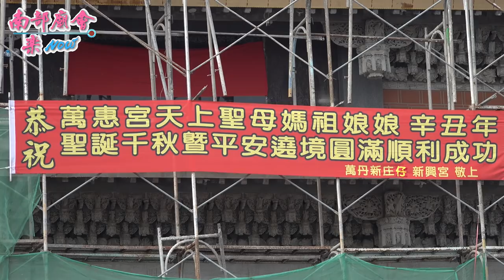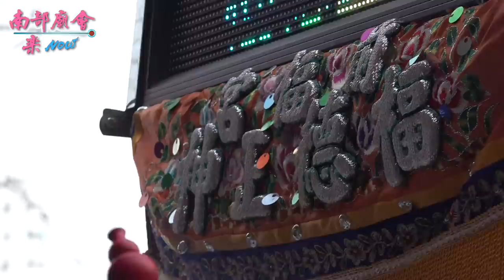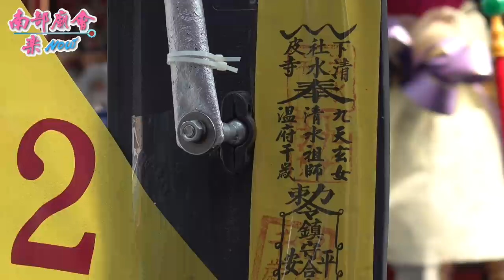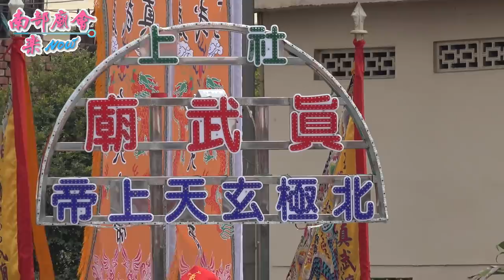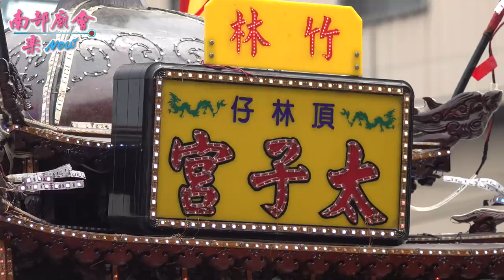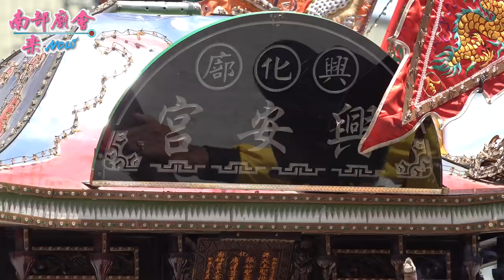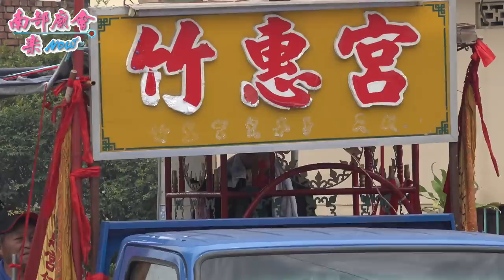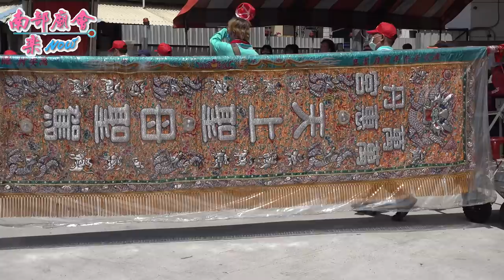4／30(五)【拍攝地點 新庄新興宮 】屏東 萬丹鄉萬惠宮 天上聖母 三十六庄 遶境大典~第一天